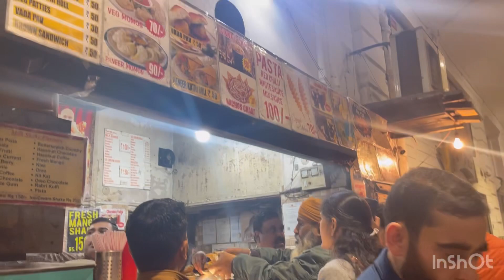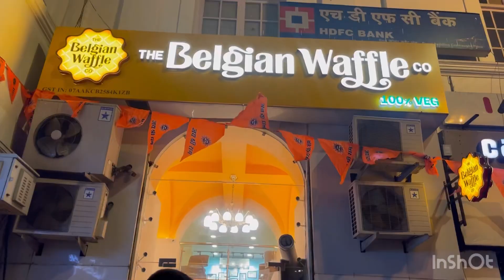CONNAUGHT PLACE Best Street Food | ultimate food places in CP | Momos, Chaat , belgian waffle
Hello friends

If i had to choose one food for the rest of my life , it would be street food 🍱

Cp street food
Connaught place street food
Best cp street food
Top street food in delhi
Top street food in cp
Chaat
Bhelpuri
Momos
Waffles
Belgian waffles